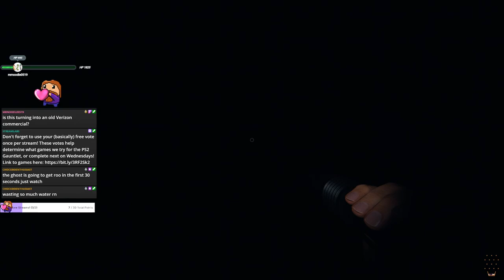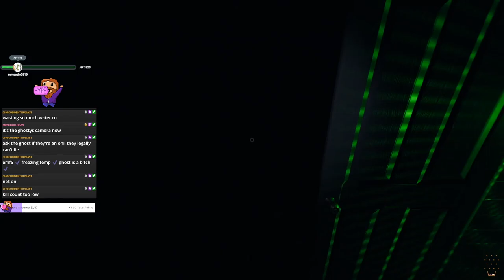Hardware Problems. So, Phasmophobia in lieu of JOML? (Twitch VOD)